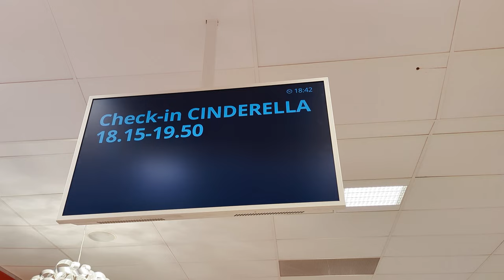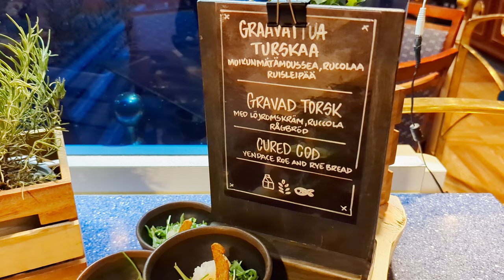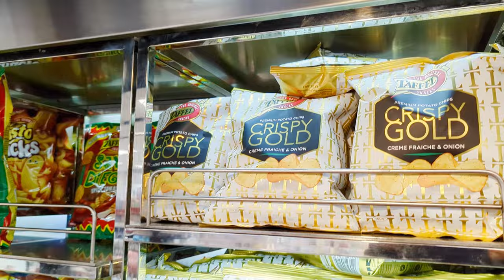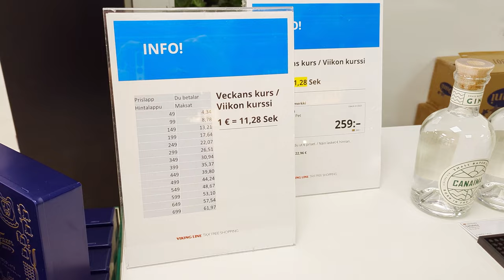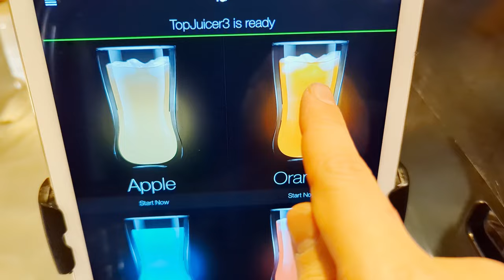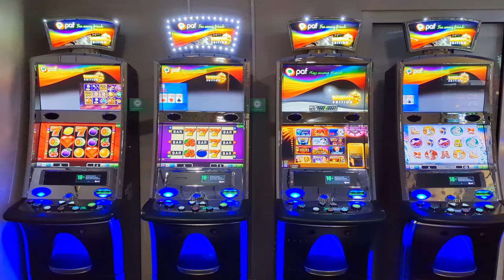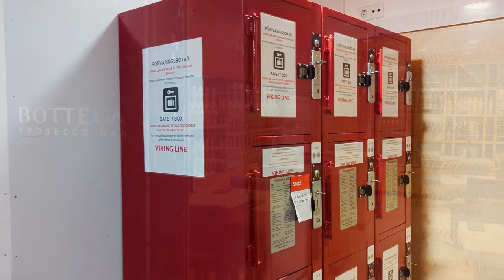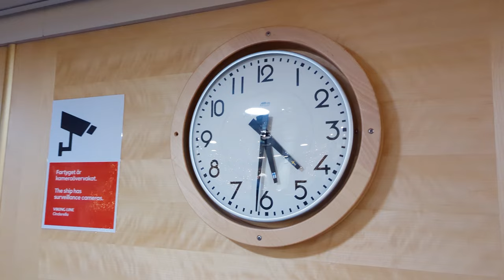Cinderella ersätter Grace! Kryssning till Åbo med finsk underhållning ombord - Viking Line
Under fyra veckor kunde man under 2023 åka med Cinderella till Åbo då Grace var på varvsunderhåll. Följ med mig på min resa ombord, jag bokade en lyxhytt och det blev en annorlunda resa med bland annat finsk tangomusik i Etage.

🕘 Innehåll:
00:00 Ombordstigning
02:17 Buffé
05:10 Tax-free
07:37 Jyrki Nurminen & Sävel
10:14 Åbo
11:58 Frukost
14:34 Hornblowers Pub
16:28 Casino
16:48 Lekland
17:34 Game room
17:50 Melody
20:45 Förvaringsboxar
21:07 Bottega
21:16 Konferens
21:26 Spa-avdelning
22:14 Bildäck
22:58 Soldäck
23:44 Mariehamn
25:40 Avstigning